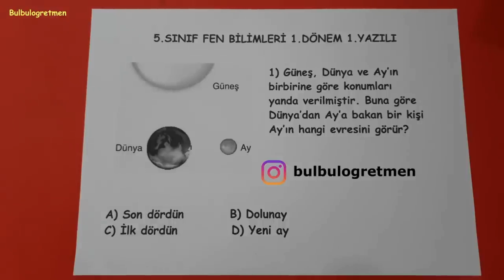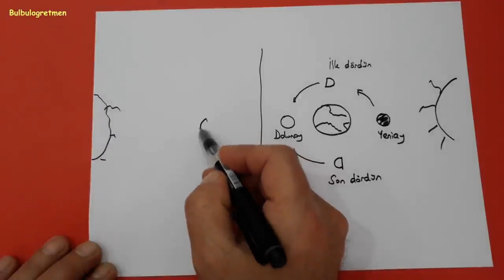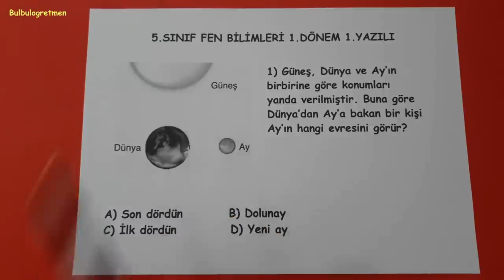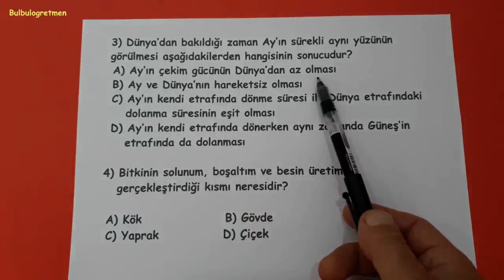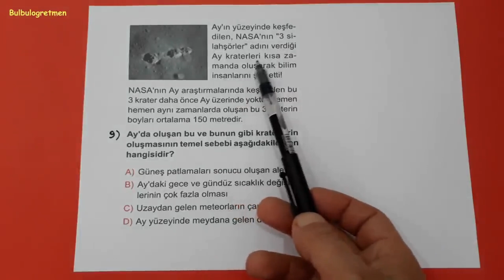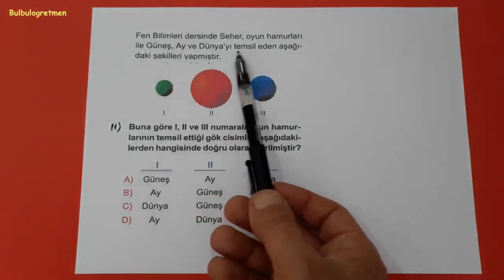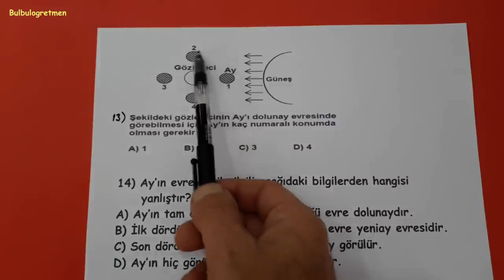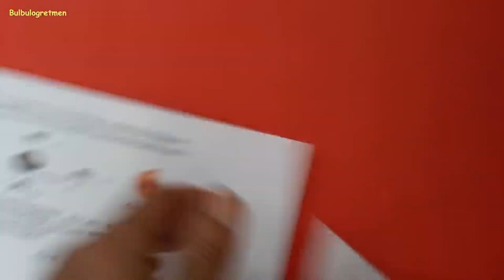5.sınıf fen bilimleri 1.dönem 1.yazılı soruları @Bulbulogretmen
5.sınıf fen bilimleri 1.dönem 1.yazılı sizlere anlattım. Videomu beğeneceğinizi düşünüyorum.
Hepinize başarılar !
5.sınıf diğer videolarıma ulaşmak için aşağıdaki linkleri tıklayabilirsiniz.
Bana ulaşmak isterseniz instagram bulbulogretmen sayfama mesaj atabilirsiniz.
BAŞARILAR DİLİYORUM.